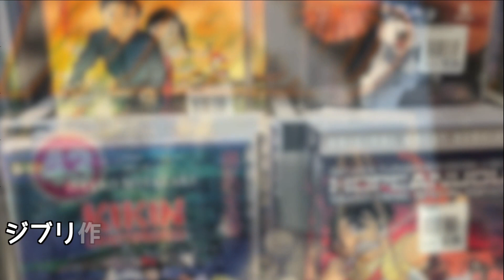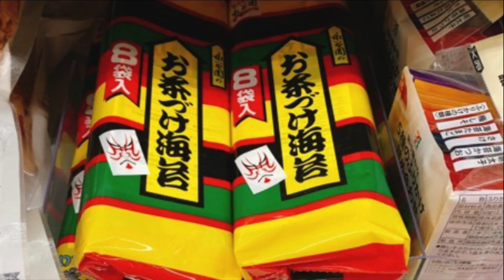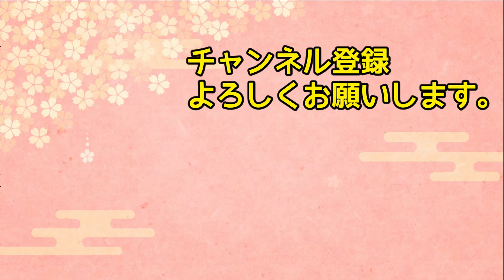【海外の反応】「全部(ﾟдﾟ)ｳﾏｰ！」北欧人留学生と学食行ったら全てのメニーに感激！感動！⇒ただ一つ納得いかない食べ物が…⇒その料理とは！？【日本人も知らない真のニッポン】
【海外の反応】「日本なんか韓国、中国以上にヤバいだろ…行けば100%後悔する…」息子に勧められ仕方なく日本に来たアラブ人夫婦が思わぬ事態ww【俺たちのJAPAN】

【海外の反応】日本から帰国した韓国人のほぼ全員が必ず感じることがとんでもなかった…ｗ→「日本に一度でも行ったことがあれば絶対に否定できないよね」とある韓国人女性が○○で衝撃を受ける…。

【海外の反応】「またしても日本が独占だ…!世界のほとんどの人間が日本のアレを身につけている！」長年世界で圧倒的なシェアを誇ってきた日本の製造品が凄すぎる！【日本人も知らない真のニッポン】

【海外の反応】「お酒はワインしか認めない！」ワイン大好きフランス人女性が日本酒を初めて飲んだ結果www【日本人も知らない真のニッポン】